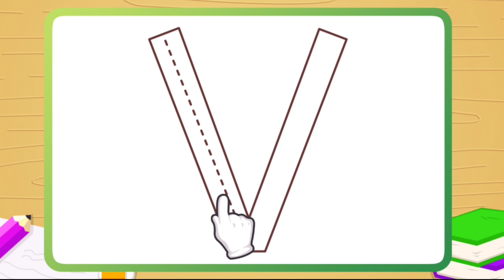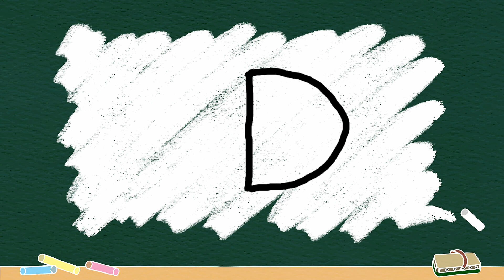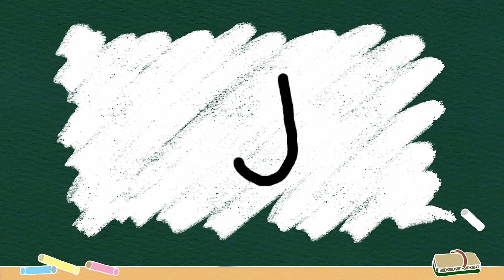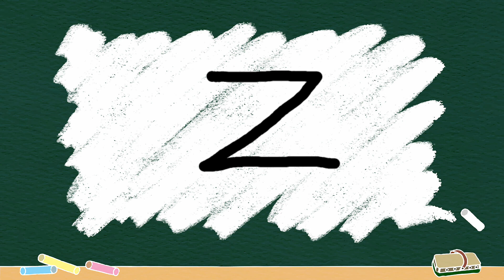Belajar Menulis Huruf Kapital Besar ABC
Cerita bunda hilya merupakan konten edukasi untuk anak terutama balita. Banyak tema yang disuguhkan dengan sistem pembelajaran interaktif. Namun yang menjadi perhatian MOHON UNTUK TETAP DAMPINGI ANAK SAAT MENONTON karna anak tetap butuh interaksi secara langsung.